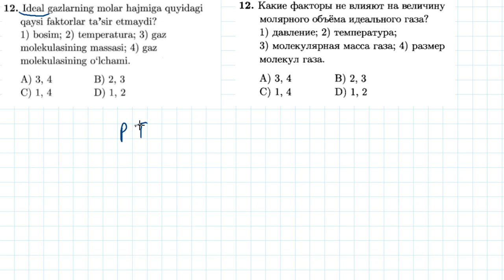12-test Kimyoning asosiy tushuncha va qonunlari | 12-тест Основные понятия и законы химии.